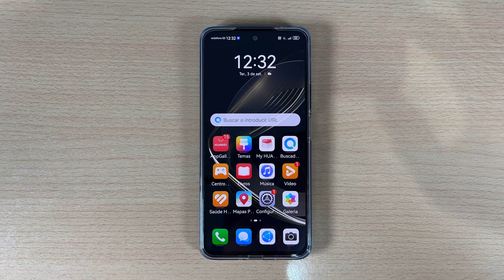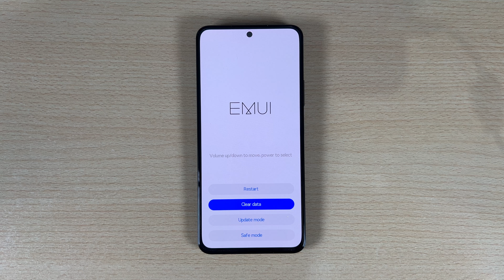Como Entrar e Sair do Modo Recovery EMUI do Huawei Nova 11 Pro - 11i e 11 Se